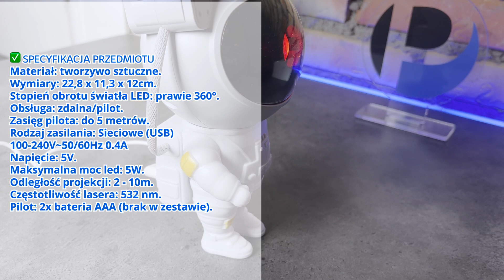Projektor światła gwiazd led astronuta kosmonauta lampka nocna +pilot #7559 | PrzydaSiePL